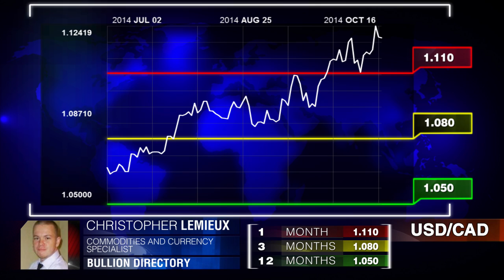Трейдеры теряют веру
Фундаментальные показатели США ослабевают. Кристофер Люмьер, Bullion Directory.